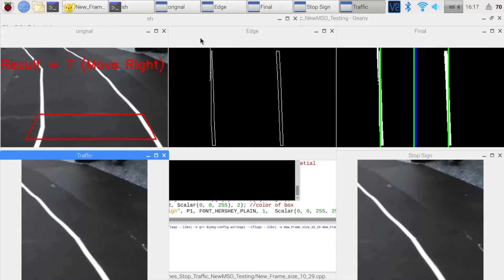Lane Detection Code Stop Sign & Traffic Light Video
Autonomous RC Car: Senior Design Project at the City College of New York